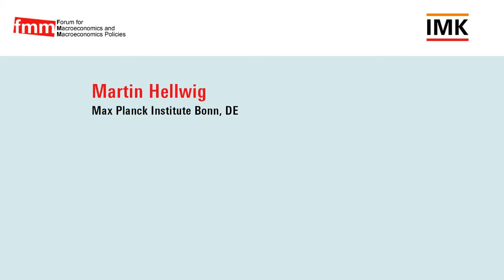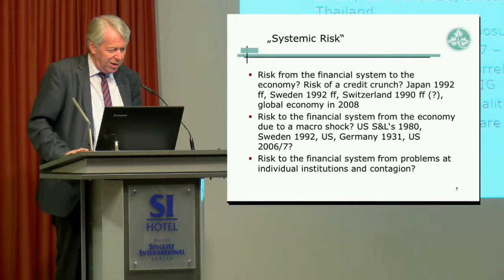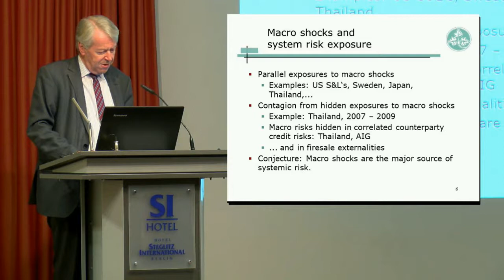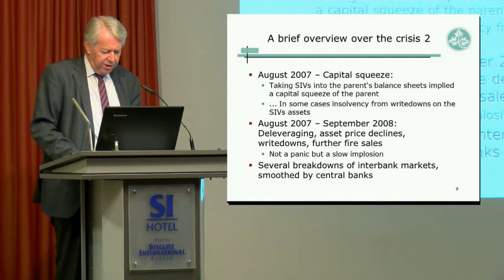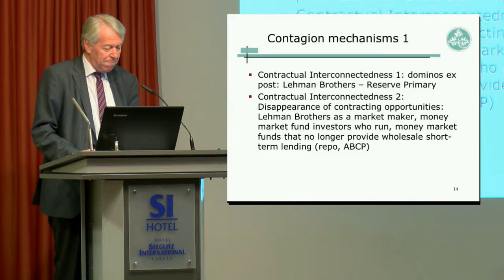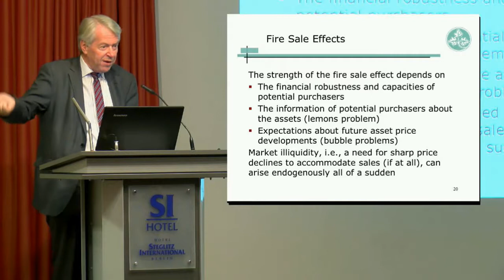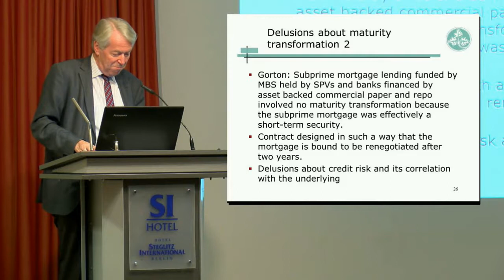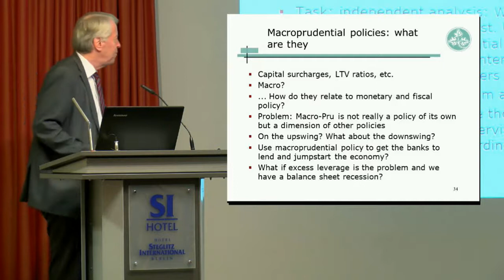FMM 2018: Martin Hellwig - Systemic risk, macro shocks and macro prudential policies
10 Years after the Crash: What have we learned?

Plenary session I: Has capitalism become more stable ?

Systemic risk, macro shocks and macro-prudential policies
Martin Hellwig (Max Planck Institute Bonn, DE)

In September 2008 the bankruptcy of Lehman Brothers was a landmark in a series of events that triggered the great financial and economic crisis. However, its roots lie much deeper: rising inequality, deregulation of financial markets, private debt and trade imbalances are discussed to play a role. Ten years later, financial markets are again reaching record highs, the world economy grows at a strong pace and major central banks are beginning to tighten their monetary policy stance. At the same time, the gains accrue largely to a small elite, even limited regulatory achievements are under attack, and right-wing populism is threatening democracy in high-income countries, while many low-income countries still struggle from war and poverty. What did societies and politicians learn from the crash? What have been theoretical achievements in orthodox and heterodox economic thinking since then? Where do we go from here?